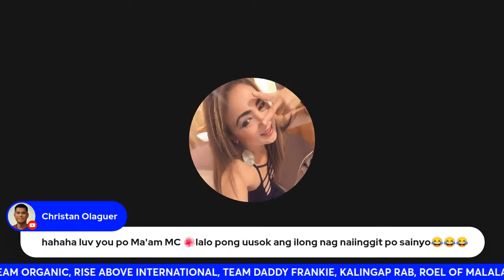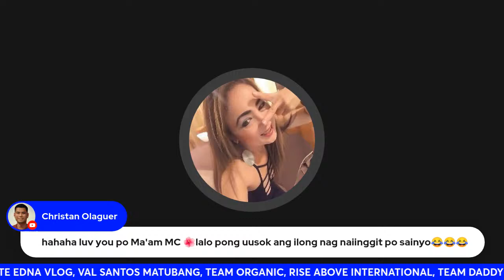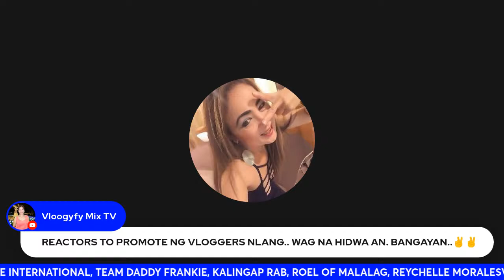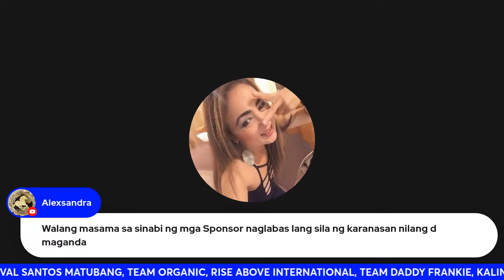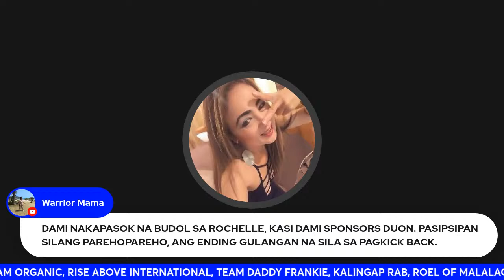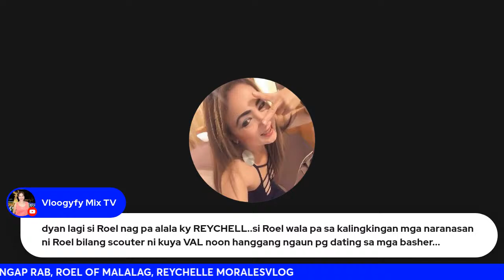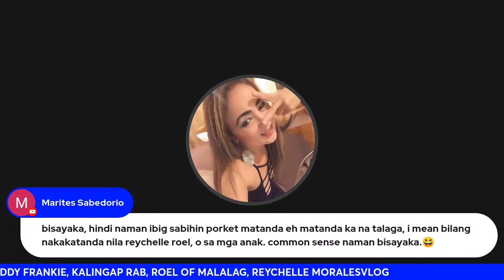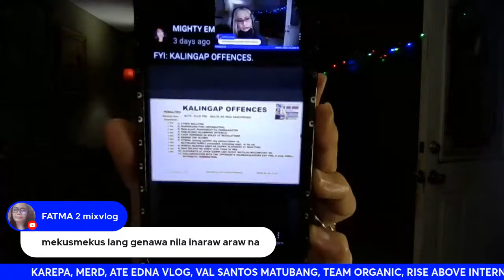MAG SITIGIL MUNA KAYO PWEDE BA? MGA DUMIKIT KAY ROCHELLE AT ROEL PARA PAGKA PERAHAN